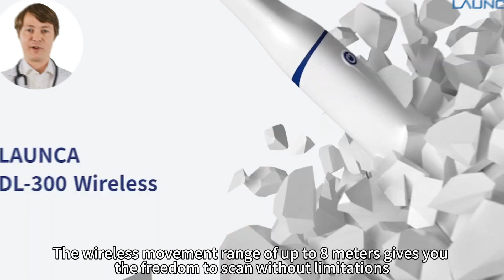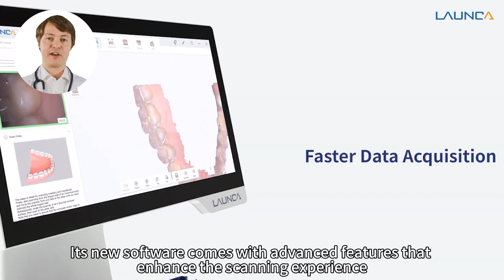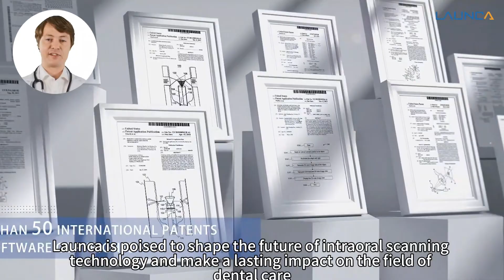Dentistry Scanning Manufacturer | Taking Dental Practice to the Next Level | Innovative Technology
Learn about the latest advances in digital dentistry with innovative scanning technology solutions from leading dentistry scanning manufacturer. How the state-of-the-art intraoral scanners offered are taking dental practice to the next level and revolutionizing the dental technology industry.

00:00 Dental Scanning Business
00:29 Product Pursuit
00:56 Selected Products

Guangdong Launca Medical Device Technology Co., Ltd. is a leading provider of innovative scanning solutions for digital dentistry. As the preferred global partner for dental clinics, dental laboratories and authorized distributors in over 100 countries (official website)

- Learn More -
Electronic Cigarettes Manufacturer (making E-Cigs)
Digital Printing (personalized printing products)
Top Tracks Manufacturer (recommended by experts)
Machine Equipment Services (sales and installation)
Cellulose Ethers Manufacturer (production line exposure)
Printing Equipment (customized semi-automatic to fully-automatic)
Medical Accessories (latest medical technology)
Medical Devices (enhance your health)
Unlocking Innovation (key cutting machines)
Lantern Show Exhibitions (lantern show&lighting）
Refrigeration Product (efficient refrigeration options)
Silicone Baby Products (silicone products)
Touch Displays (intelligent touch screen)
Industrial Refrigeration Equipment (cooling solutions)